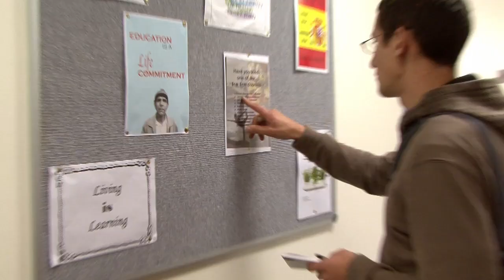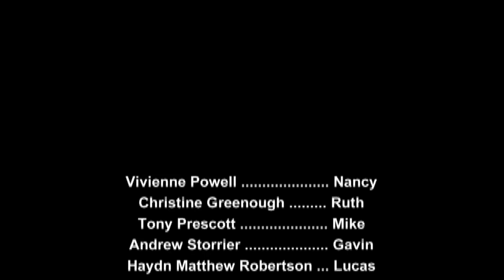COMEDY SERIES ADULT LEARNERS Episode 7 "Anything you Like"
Janice pairs up the class for an interview exercise, but the pairs prove a troublesome match. The students reveal a lot more about themselves than they would like.